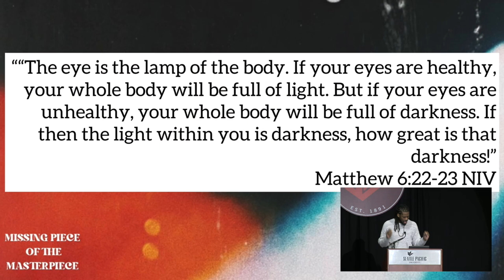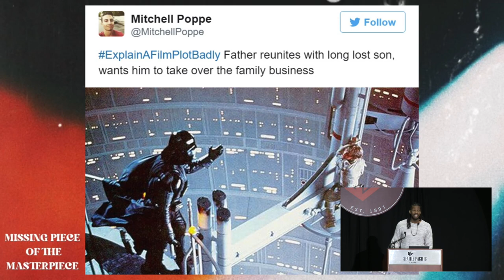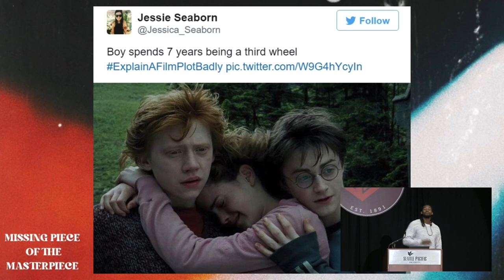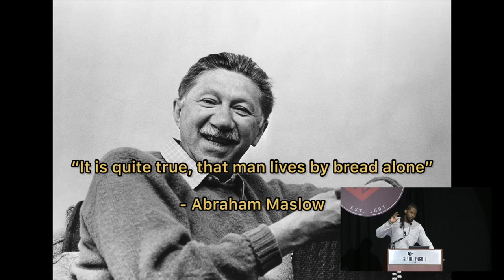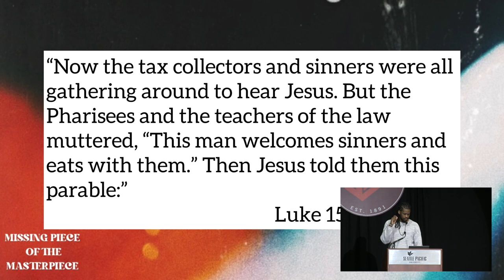Art and Atonement: Expressing Truth & Justice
Day of Common Learning
Loren "Lo" Alaman
Artist, Speaker, Minister